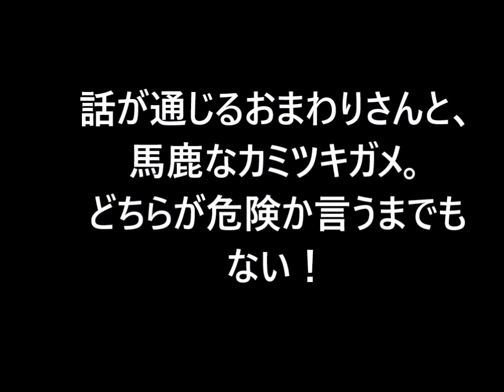あるきびとの将棋ウォーズ（カミツキガメを駆逐せよ）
小さい頃、家でカメを飼っていたので、カメは好きです。でも、カミツキガメのような凶暴なカメは勘弁してください。